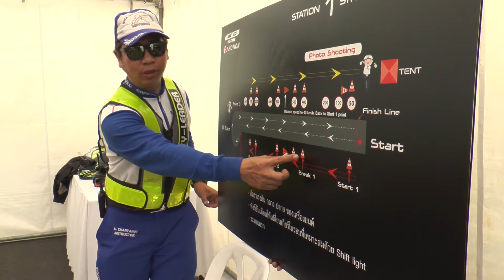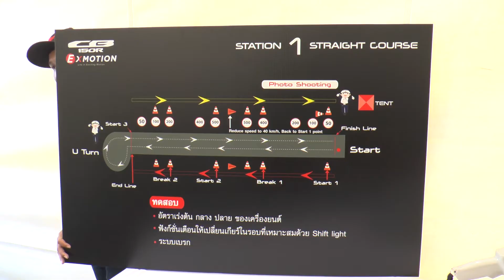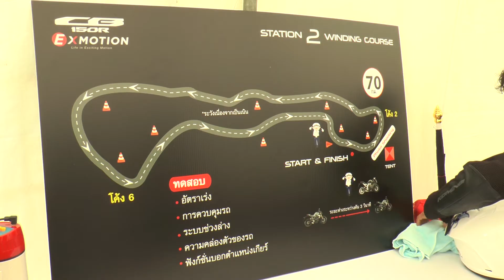ทัพสื่อมวลชนนับร้อยตบเท้าร่วมทดสอบ ฮอนด้า ซีบีร้อยห้าสิบอาร์ ครั้งแรกของโลก